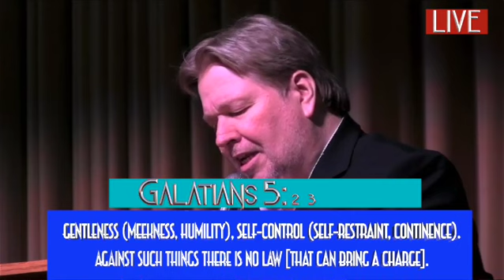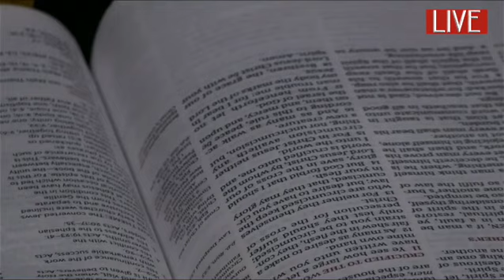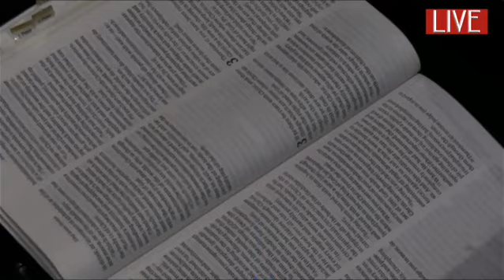(LIVE)The Fishers of Men The Excellency Path TLV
Revival For Christ Club International Ministries
Word Wednesday January 31st, 2024.
Chief Apostle Timothy Vanover presents "Fishers of Men: The Excellency Path”.
All Music is used for praise and worship only.